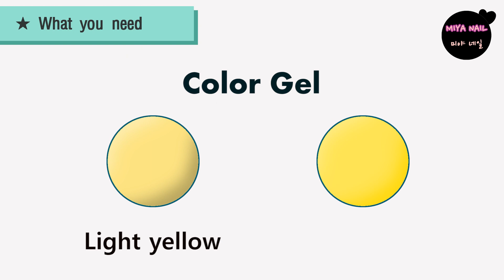Sunflower Nail Art (Gel nails)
[Miya Nail]
Sunflower Nail Art Step by Step Tutorial
(Gel nails, beauty, Tutorial, nail design, How to draw flower)

* Products used:
1. Base coat gel
2. Top coat gel
3. Light yellow color gel
4. Yellow color gel
5. Orange color gel
6. Brown color gel
7. Gel cleanser and paper towel
8. Brushes
9. Dotting tool
10. Gel Nail Lamp (LED or UV)